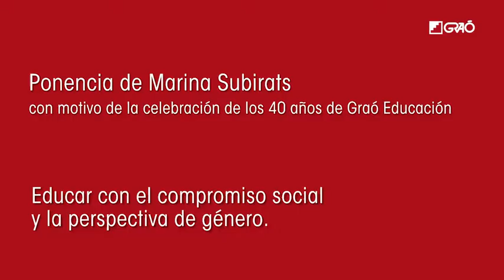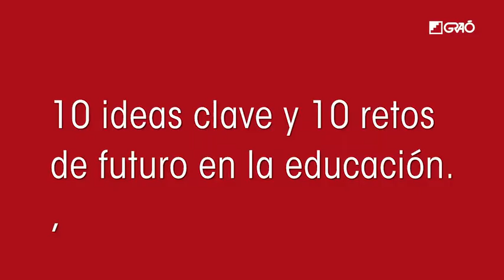Marina Subirats: "Educar con el compromiso social y la perspectiva de género"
Ponencia de Marina Subirats (Universidad de Barcelona) dentro del acto "10 ideas clave y 10 retos de futuro en la educación" con motivo de la celebración del 40 aniversario de Graó.